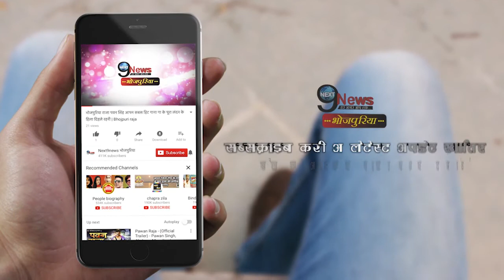दहेत मुक्त बिहार का सपना दिखायेगी ये फिल्म, ज़रूर देखें 22 तारीख को… | A Must Watch Film